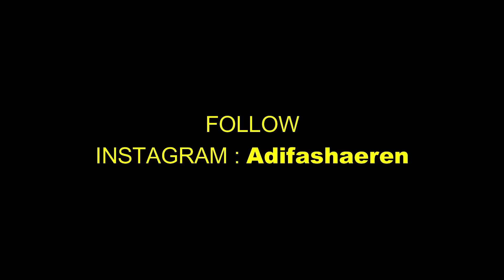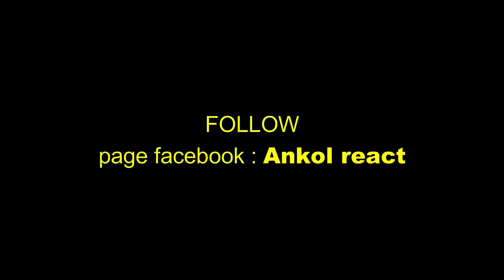🔴🇮🇩MERINDING!! IBU IDA DAYAK SEMAKIN SAKTI JUTAAN PASIEN MENANGIS BEREBUT MINTA DI OBATI